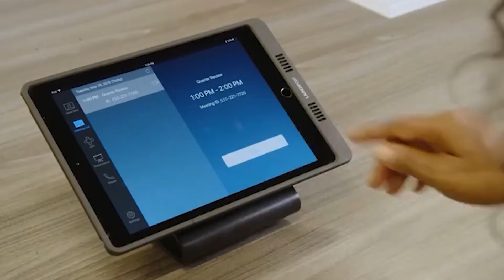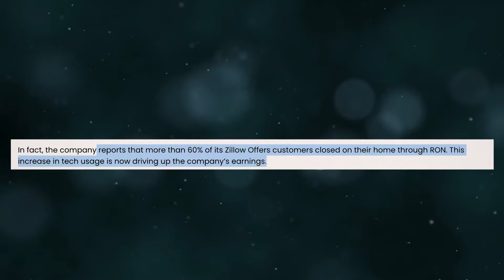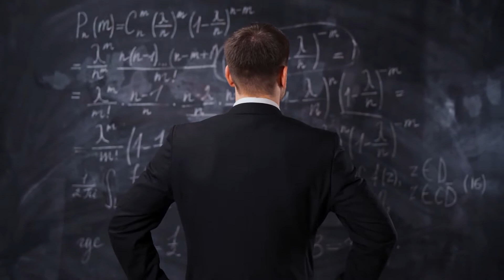How COVID Changed Escrow Companies Forever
COVID has changed a lot of things, many of them forever. Is Escrow one of them? Now with everything being done virtually, will the traditional escrow company survive? Has Escrow changed forever?